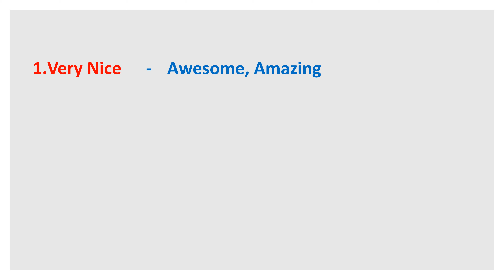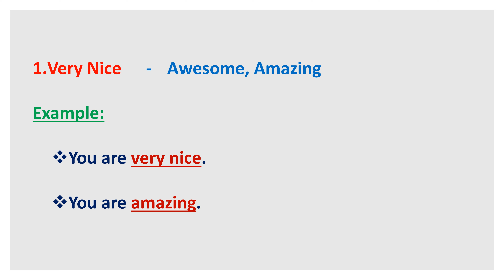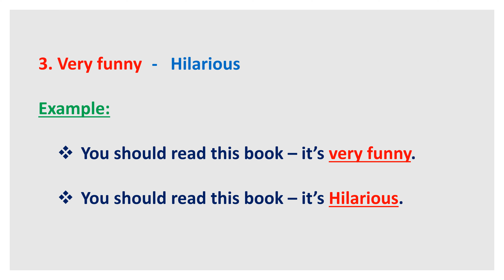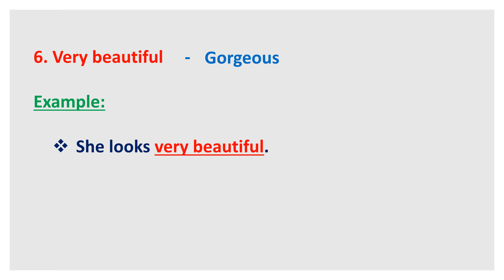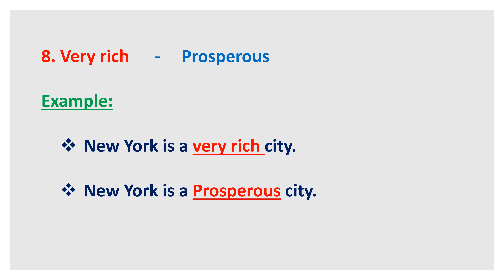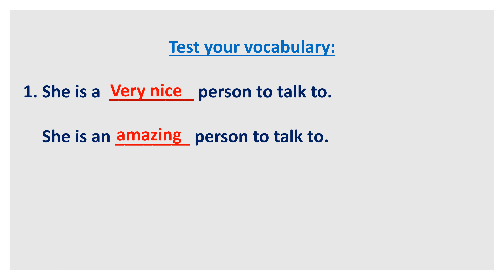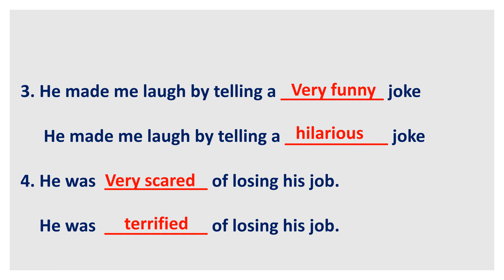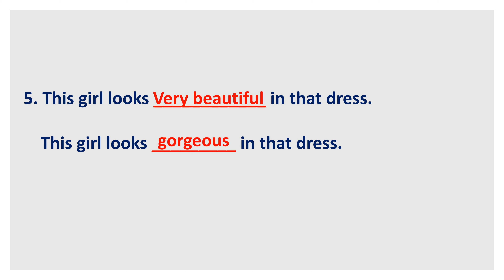Advanced vocabulary instead of simple vocabulary. Explanation through Tamil.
In this video you will be learnt about Advanced vocabulary instead of simple vocabulary.
It will be useful for you to communicate easily with others.

learn vocabulary for daily usage
new vocabulary